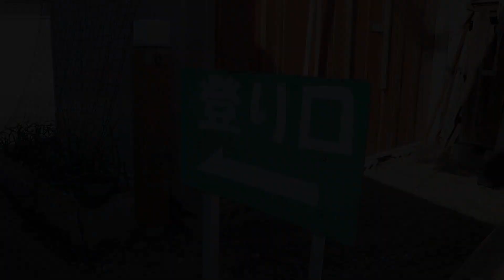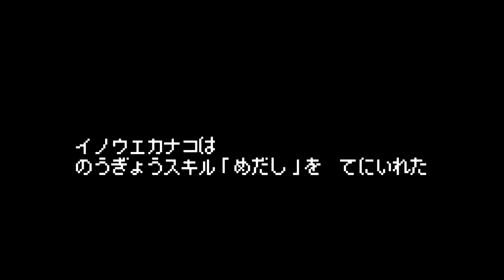イノウエカナコの段畑日記 第3話「芽出しスキル」・愛媛新聞 ジャガイモ作りでついにスキルを習得 どこまで育っているのか必見！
愛媛県三浦半島の「遊子水荷浦の段畑」でジャガイモ作りに挑戦しています。目指すは春の大収穫！